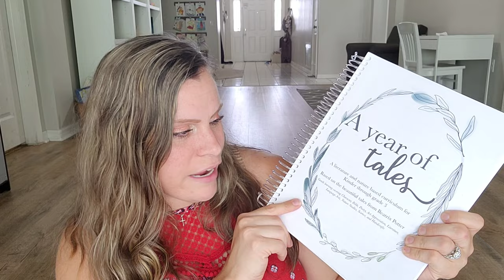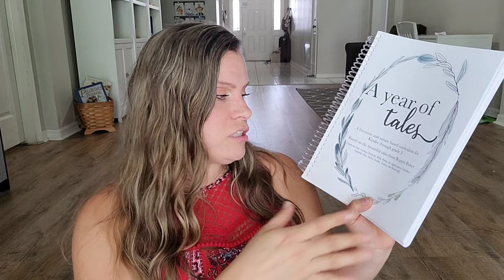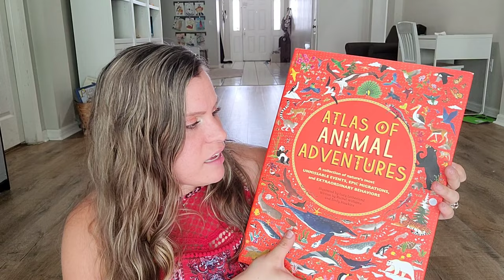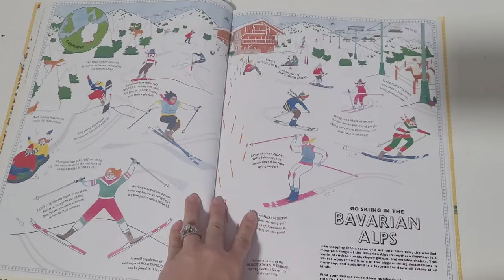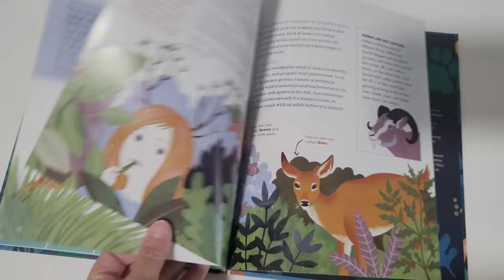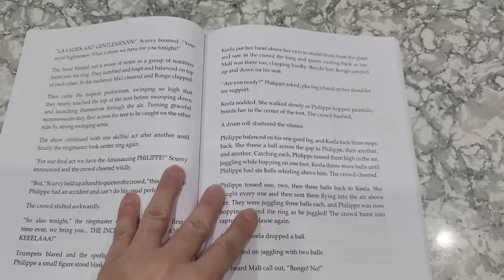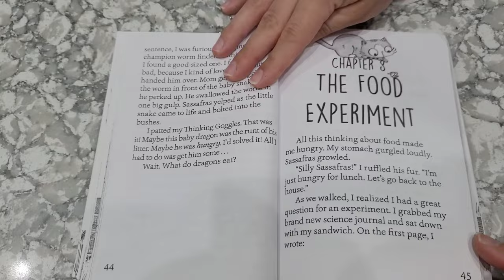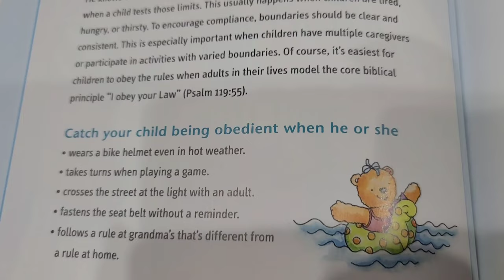CURRICULUM PICKS 2021-2022 FAMILY SUBJECTS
Welcome back guys! Today I'm sharing what curriculum we are using for our family homeschool subjects. We have an eclectic homeschool curriculum style, so I love to pick and choose from a few different curriculums. We also love to incorporate a LOT of living books. My biggest goal for our homeschool is to instill a love for reading and learning in my kids, so they will carry it with them their whole life.

TRY SCRIBD FOR 60 DAYS FREE (APP THAT ALLOWS YOU TO LISTEN TO UNLIMITED AUDIOBOOKS & EBOOKS)

The Great Big Treasury of Beatrix Potter

Curiositree: Natural World

The Julia Rothman Collection: Farm Anatomy, Nature Anatomy, and Food Anatomy

Mercy Watson Boxed Set: Adventures of a Porcine Wonder

Atlas of Animal Adventures

Atlas of Adventures

Children's Illustrated Atlas

101 Awesome Women Who Changed Our World

Howl like a Wolf!: Learn to Think, Move, and Act Like 15 Amazing Animals

Song of the Wild: A First Book of Animals

A Year Full of Stories: 52 classic stories from all around the world

The Adventures of Mali & Keela: A Virtues Book for Children

What a Wonderful Word

What Do You Celebrate?: Holidays and Festivals Around the World

If You Lived Here: Houses of the World

Big Science for Little People

Collage Workshop for Kids: Rip, snip, cut, and create with inspiration from The Eric Carle Museum

The McElderry Book of Aesop's Fables

The Cultured Chef: An International Guide for Kids Who Love to Cook

The Greetings from Somewhere Collection

Zoey and Sassafras Books 1-6 Pack

First Virtues

HOMESCHOOL FAVORITES

MY PRINTER

Swingline GBC Binding System

Swingline GBC Binding Spines

My Laminator

Laminating Pouches

If you are new here, hello and welcome! I'm Sarah a homeschooling mom to five kids ages 11, 7, 5, 4, and 2. On my channel I love sharing real and authentic content about homeschooling, motherhood, and my passion for Christ.